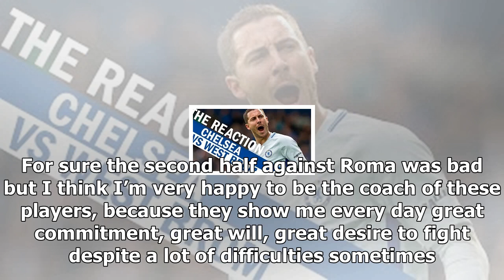Antonio conte uses overnight flight to fine-tune chelsea’s anfield plan 2017